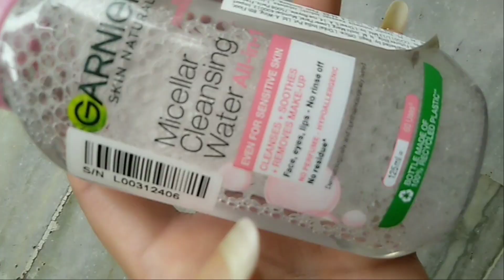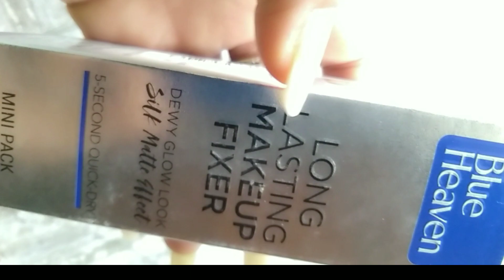Purple makeup product 😍 || Beginners makeup product || Itne affordable price me 😱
Discount ke liye ye code zarur use kare 👇
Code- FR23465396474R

Products link 👇
Blue Heaven Hyper Matte Foundation- 104 Natural, 30ml
Blue Heaven Flawless Make-Up Base Primer - 16ml
Good Vibes Grape Seed Skin Tightening Face Serum | Brightening, Lightening, Toning | No Parabens, No Sulphates, No Animal Testing (10 ml)
Blue Heaven Long Lasting Makeup Fixer, 60ml
Garnier Skin Naturals Micellar  Cleansing Water All in 1 (125 ml)
NY Bae Pro Makeup Brush Set | Blending Brush | Flat Brush | Powder Brush | Blush Brush | Highlighter Brush | Fan Brush | Lip Brush | Soft Bristles
NY Bae All In One Stick - Do The Harlem Dance, Toffee 6 | Foundation Concealer Contour Colour Corrector Stick | Dusky Skin | Creamy Matte Finish | Enriched With Vitamin E | Covers Blemishes & Dark Circles | Medium Coverage | Cruelty Free
Swiss Beauty Liquid concealer - Medium-Beige (6 g)

purple makeup product
purple makeup products
purple makeup products haul
purple beauty products sale
purple affordable makeup products
purple beauty products unboxing